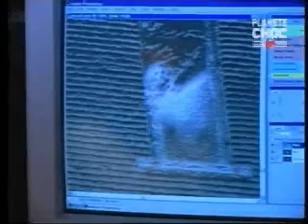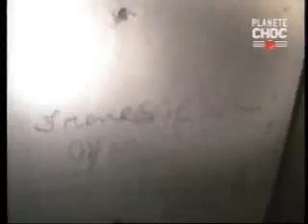Fantôme de femmes au château hanté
la frousse à vos trousses.
Paranormal - OVNI - ESPRITS - VIDEOS - PHOTOS.
Vous allez bientôt connaitre la vérité!